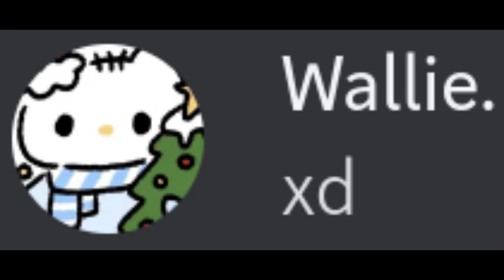when someone says xd you say c